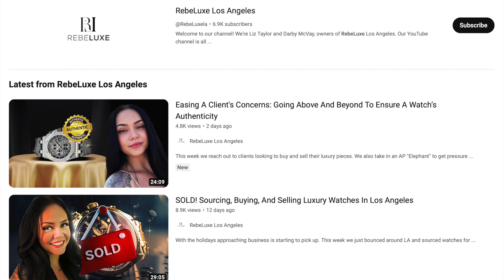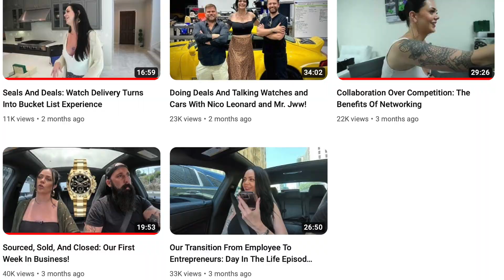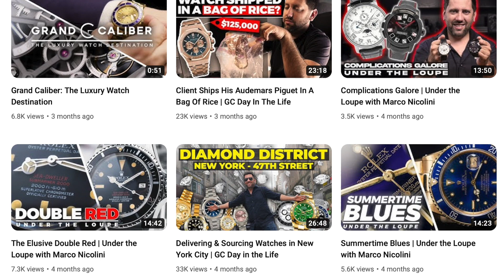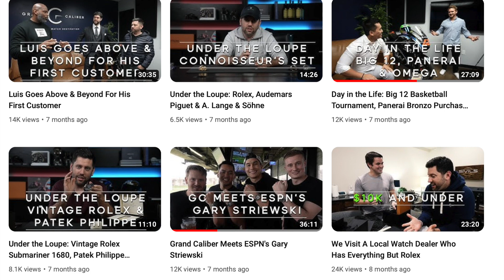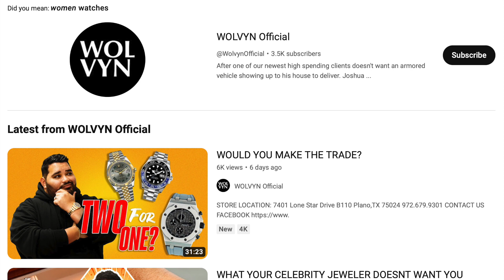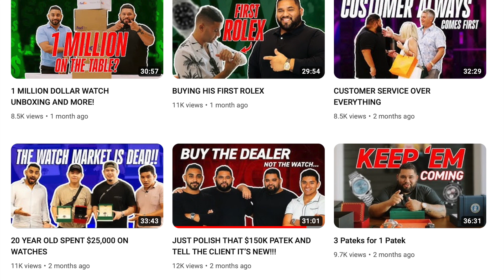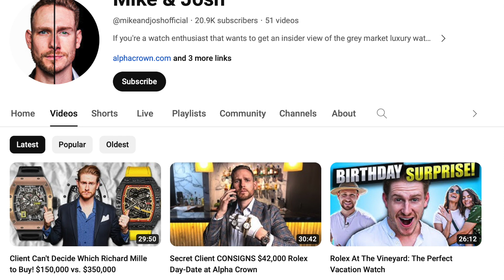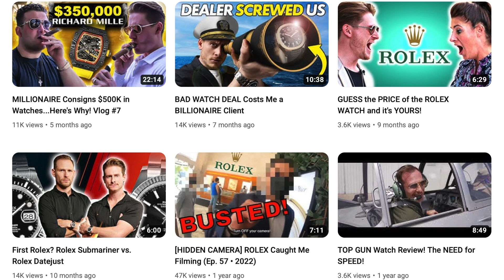Anthony Farrer Associate Grey Market Dealers Youtube Channels are📉📉📉📉